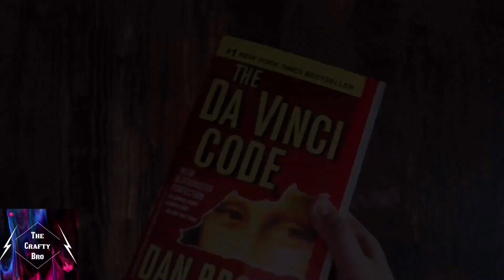Best Rubber Band Life Hacks|Best Ideas|Must Watch|The Crafty Bro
This video is on some cool rubber band life hacks.
1. A Mobile stand
2. A bookmark
3. A rubber band shooter
It is very useful and is very simple to make.
(Teammate Official)